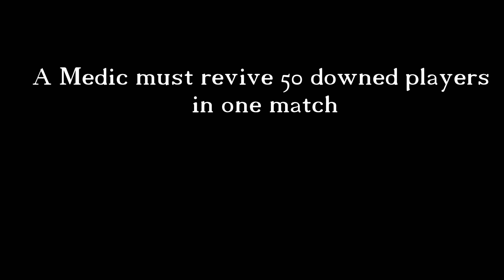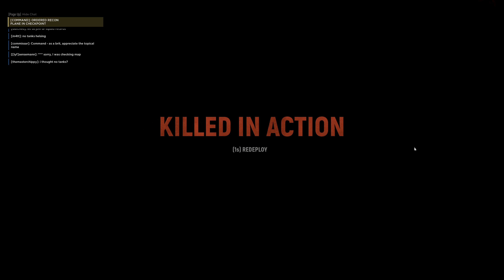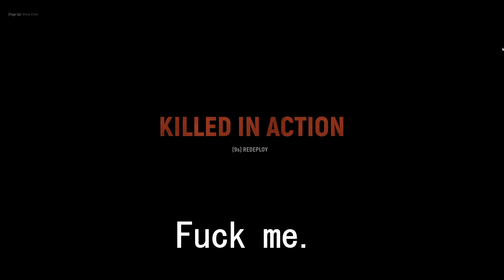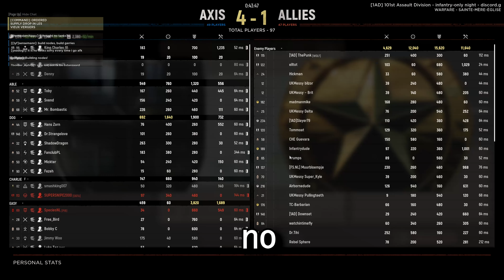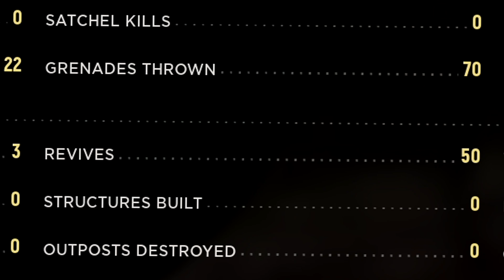Only 0.2% of Players have this - Hell Let Loose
Only 0.2% of players have this achievement and now I know why. While streaming I attempted to get the Desmond Doss challange, 50 revives in one game.

my first two attempts during a live stream both yielded 25 revives not a bad number but still a worrying amount away.

realising I'd bitten off more than  I could chew I decided that the third stream would be my last successful or not.

despite my best efforts my own team and medics were thwarting me at every turn.

stick around till the end to see if I made it, with my sanity.